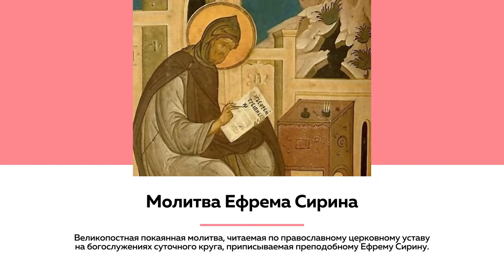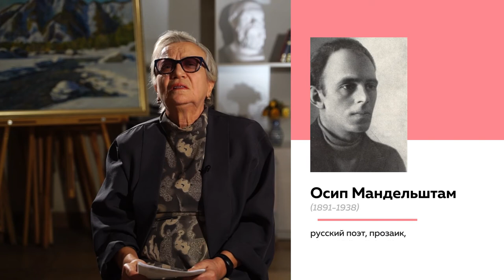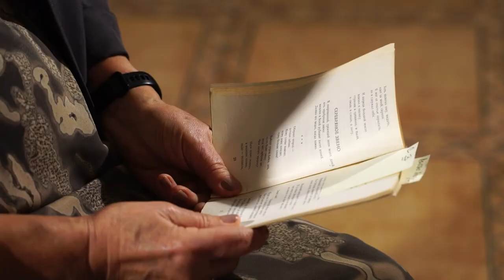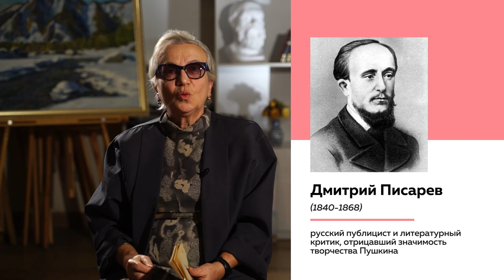Лекции на ТОЛКе. Творчество поэта Владимира Башунова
Зачем поэт Башунов «копировал» Пушкина, почему  завещал похоронить себя с ружьем и причем тут критик Писарев – в новой лекции на «Толке». Читает преподаватель Алтайского краевого педагогического лицея Виктория Дубровская